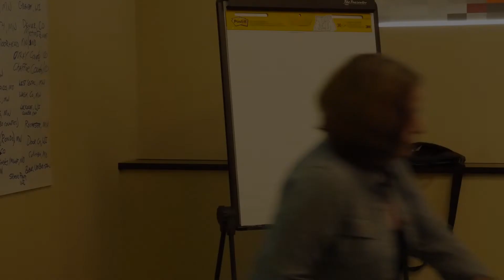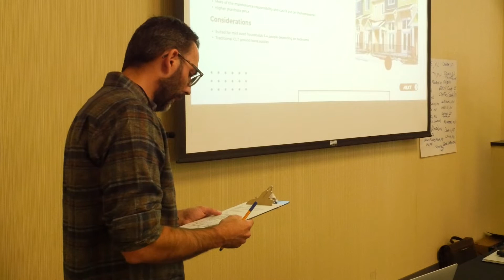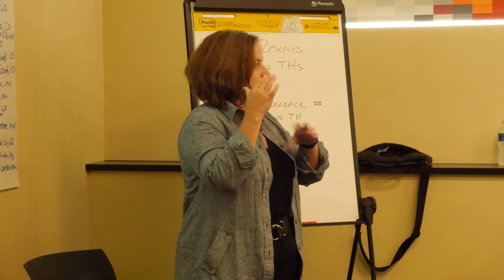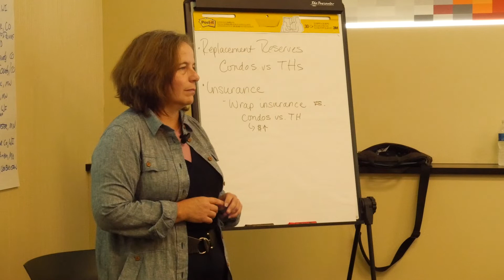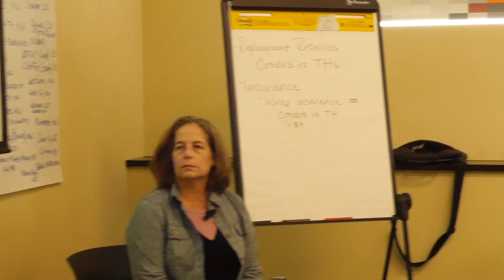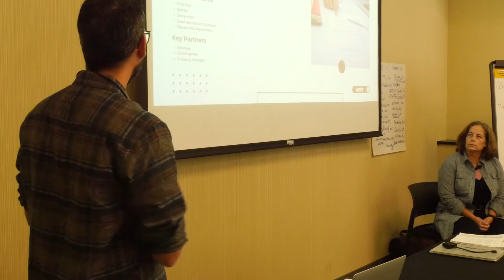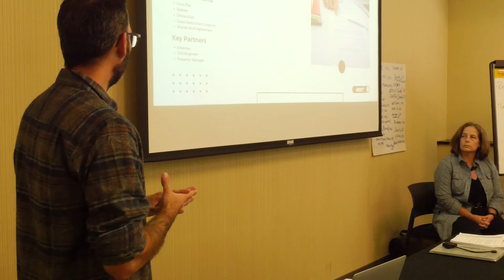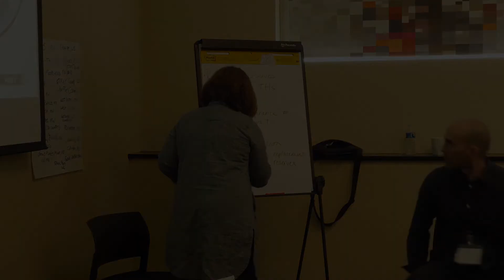CLT Condos and Townhomes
Considerations and lessons learned in developing and
stewarding Condos and Townhomes as CLT homes.

Presenter: Justin Voss, Staci Horwitz

This session took place at the Midwest Community Land Trust (CLT) Conference in September 2022 in Minneapolis, MN and was hosted by the Minnesota CLT Coalition To access slides and handouts for this session visit this